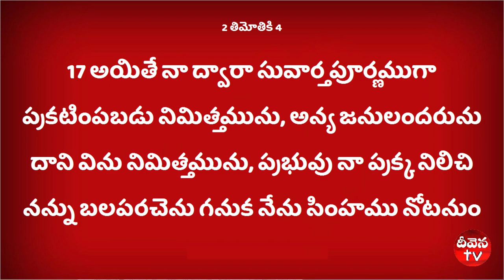100 Deevena Sandesalu # Pastor Kranthi Garu